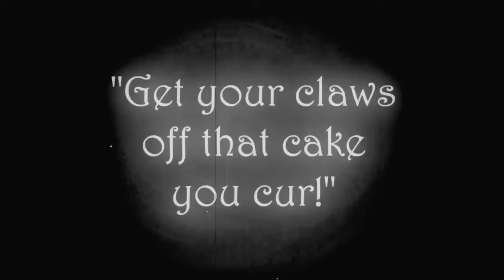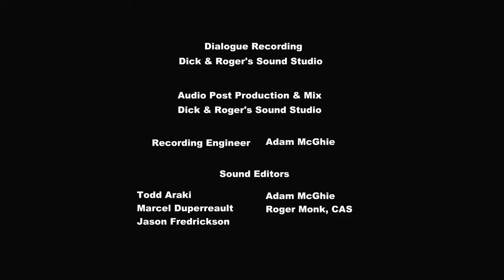My Little Pony en español 🦄 El mmmmisterio en el tren de la amistad La Magia de la Amistad Completo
Pinkie Pie inicia la investigación criminal más absurda en la historia de Equestria, cuando un pastel que ella va resguardando para un concurso es destruido en el camino a Canterlot.